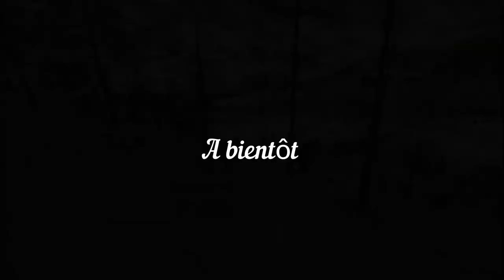Bivouac Testafochi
randonnée à ski dans le Val d'aoste. Valsavarenche, Becca dei Quattro Denti et bivouac Testafochi